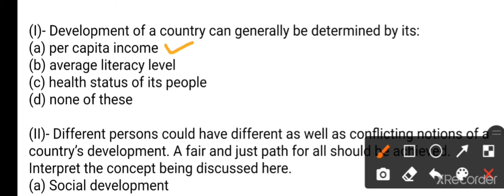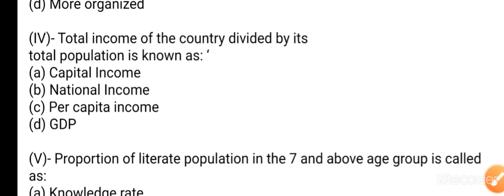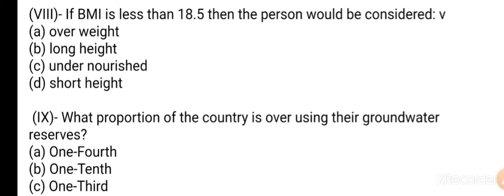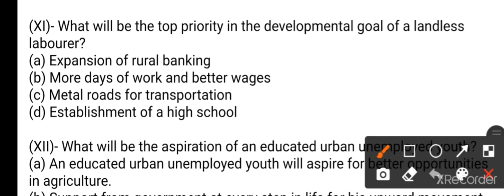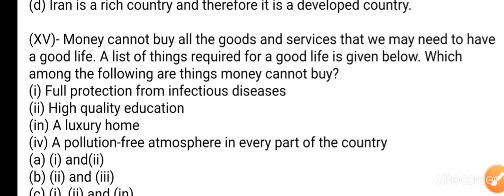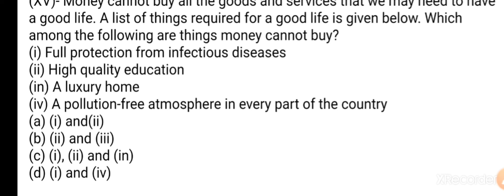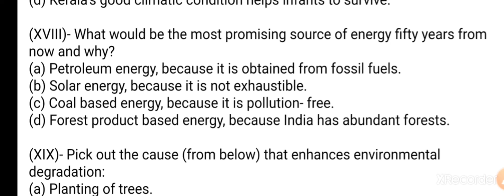MCQ अर्थशास्त्र DEVELOPMENT// विकास प्रश्नोत्तर बहु विकल्प||development class 10 economics